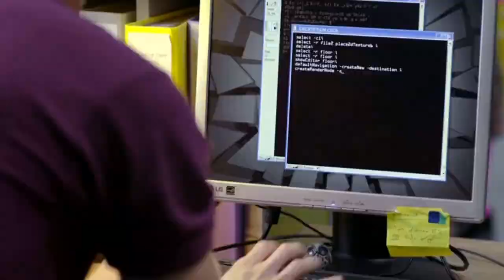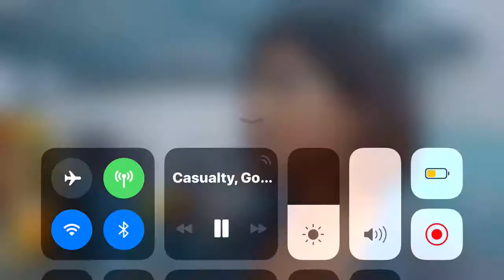Casualty - Goodbye Max Walker!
Request By: legendary_gamer6